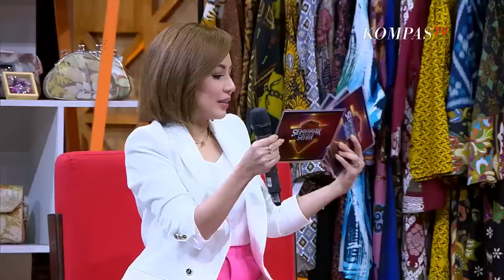Kisah Cinta Dua Abdi Negara (2) - SEMARAK SATRIA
KOMPASTV - Di episode keempat season 4 ini Cynthia, Ate, dan Patra kedatangan tamu perempuan-perempuan luar biasa dari persatuan istri TNI Angkatan Laut Jalasenastri yang pada bulang Agustus ini memperingati hari ulang tahun yang ke -76.

Saksikan bincang-bincang seru dan inspiratif bersama Ibu Vero Yudo Margono, Ibu Elyarona Kartika, Dan Ibu Tri Septiana mengenai pengabdian diri mereka kepada bangsa.

Tidak ketinggalan, kita juga akan menyaksikan banyak penampilan menarik persembahan para anggota Jalasenastri yaitu MAVY Band